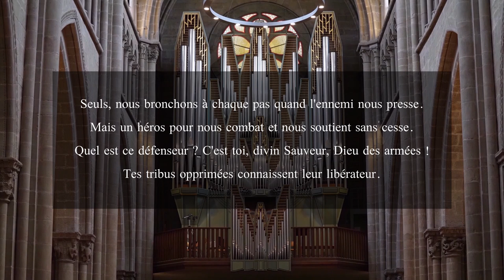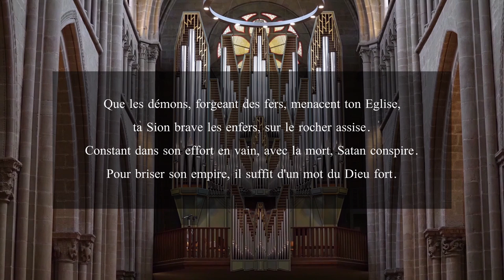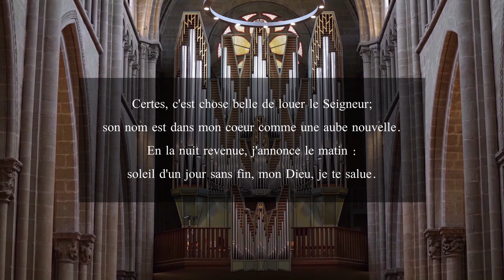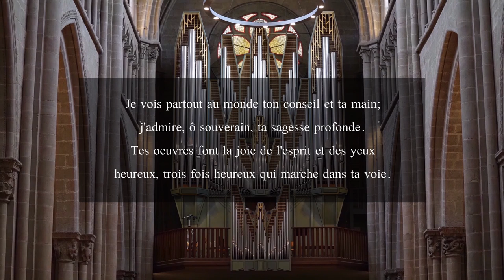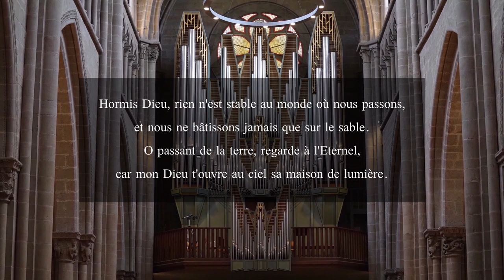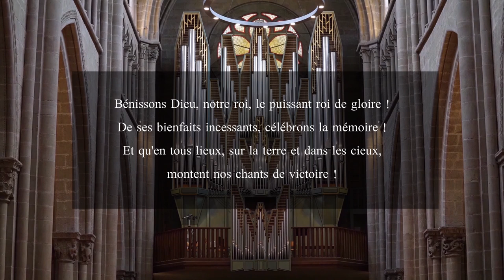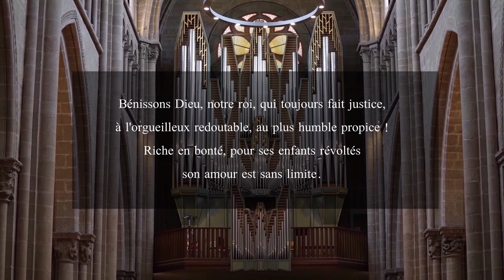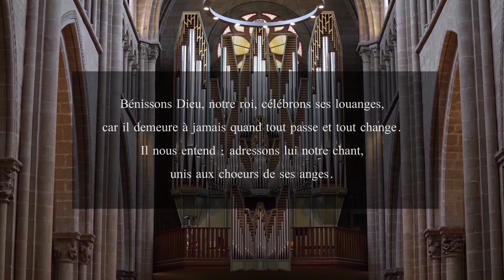Culte du 31 Octobre 2021 à Saint-Pierre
Pasteur : Bruno Gérard
Organiste : Vincent Thévenaz
Réalisation : Cao-Thang Jeffrey Pham

00:00 - Orgue : Nicolaus Bruhns - Praeludium en sol mineur
03:48 - Proclamation de la Grâce de Dieu
05:00 - Psaumes & Cantiques N°340
08:16 - Louange
09:48 - Psaumes & Cantiques N°45
13:08 - Prière de Repentance
14:35 - Orgue : Vincent Thévenaz - Improvisation
15:42 - Parole de Grâce
16:55 - Lois
17:05 - Deutéronome 6, 9-12
18:20 - Lévitique 19, 17-18
19:18 - Psaumes & Cantiques N°164
21:08 - Prière d’illumination
21:52 - Marc 12, 28-34
23:35 - Psaumes & Cantiques N°104
24:30 - Prédication
40:30 - Orgue : Gabriel Fauré - Sicilienne de Pelléas et Mélisande (transcription Louis Robilliard)
43:52 - Annonces
45:46 - Psaumes & Cantiques N°359
48:12 - Prière d’Intercession
49:45 - Notre Père
50:30 - Envoi & Bénédiction
51:15 - Psaumes & Cantiques N°145
52:45 - Orgue : Matthias Weckmann - Canzon Primi Toni